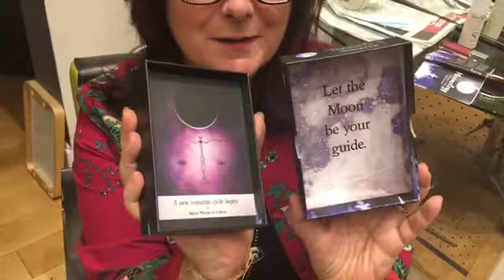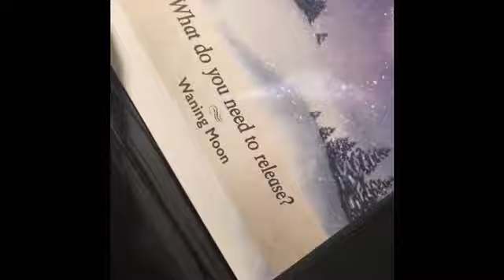How to read oracle cards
A very simple lesson - at the hairdressers!